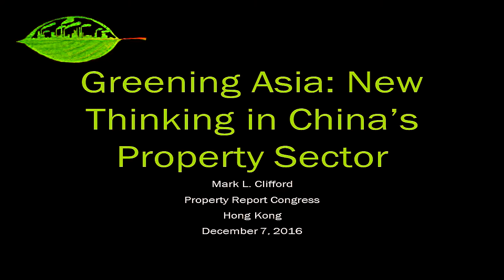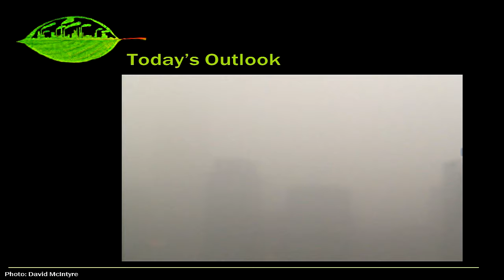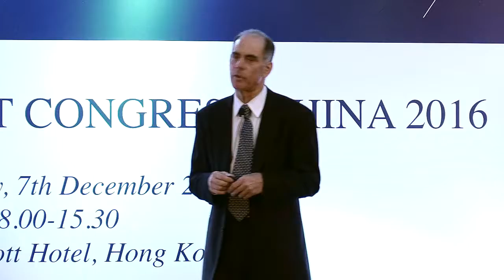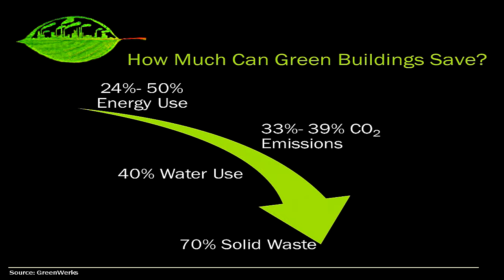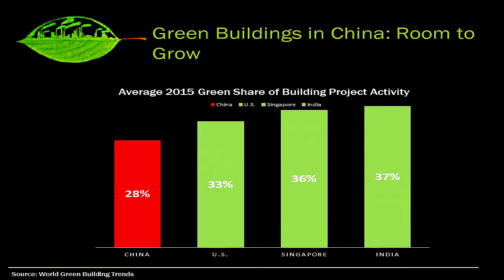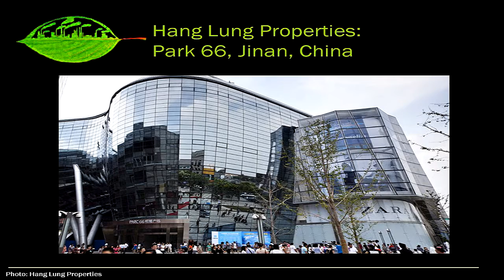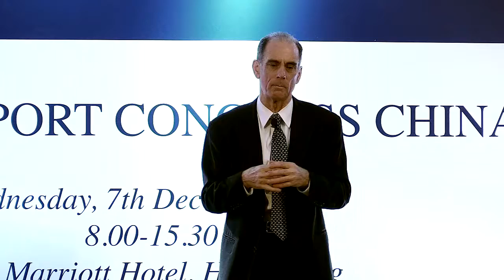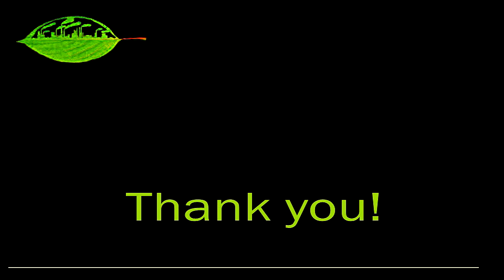Property Report Congress Hong Kong 2016